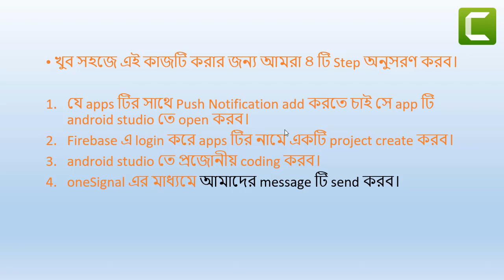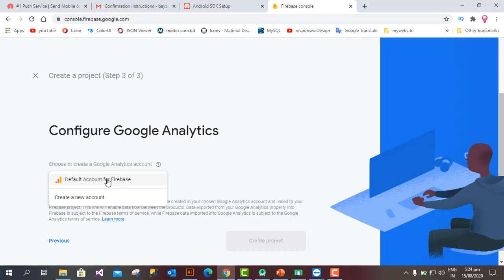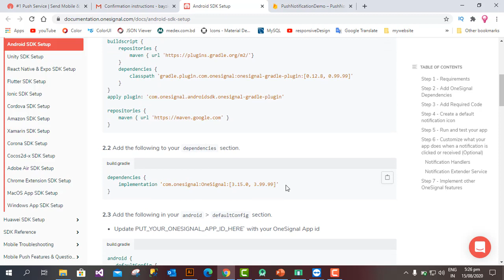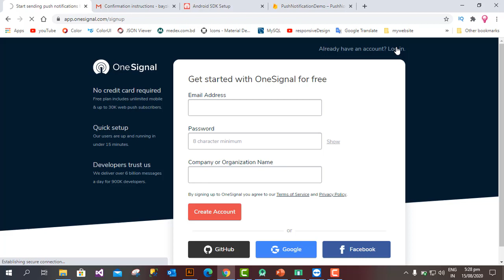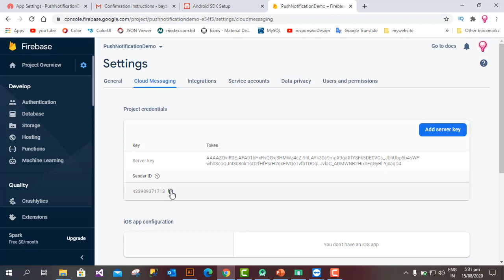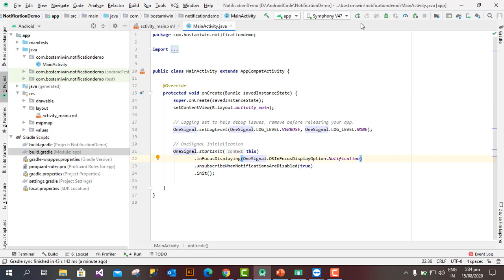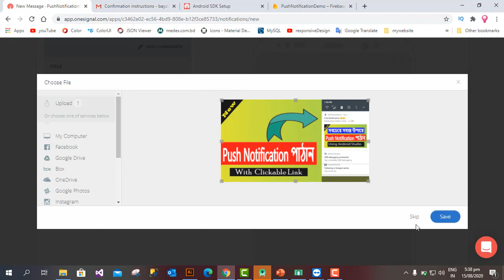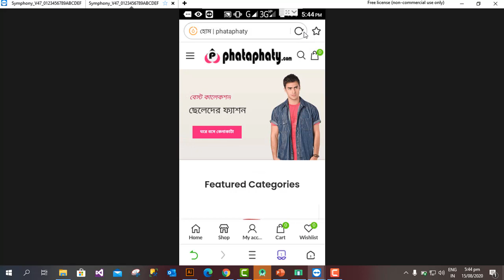How to send push notification in android bangla